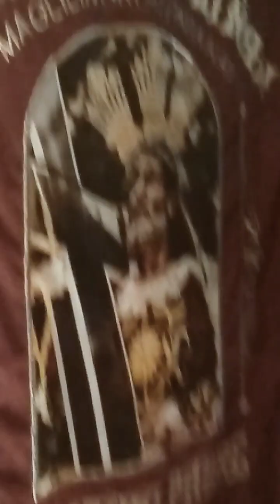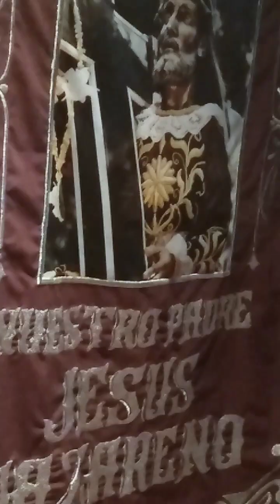The Black Nazarene